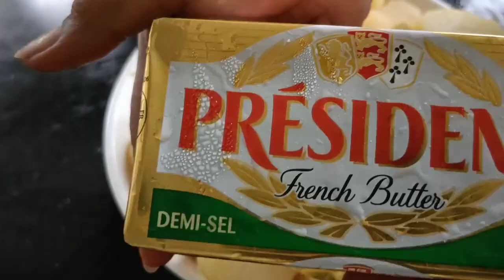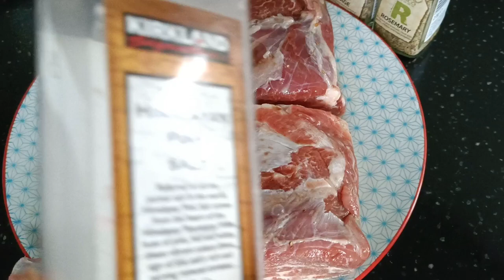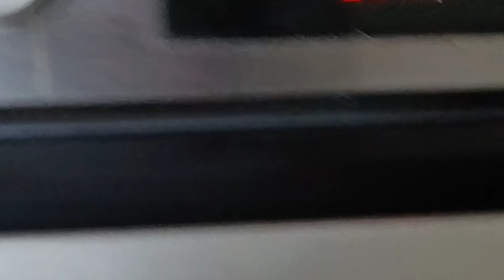RACK OF LAMB SATURDAY HOME DINNER#RACK OF LAMB#SATURDAY#HOME#DINNER#RACK OF LAMB SATURDAY HOMEDINNER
marinate:
Lamp shoulder
Herb Spices BBQ
Rosemary
Sage
mint leaves (optional)

mash potato
salt
oil

Baby french beans
carrots
garlic

Amajoy Vlog